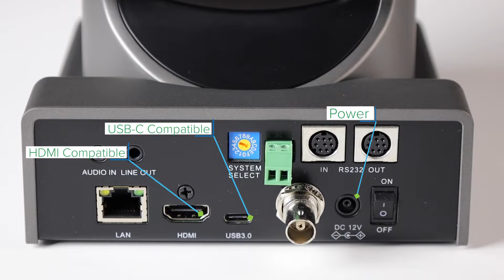RL400 PTZ Camera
Capture everyone in one view, the RL400 PTZ camera is here.

This Ultra HD camera is a perfect solution for those looking to get the most out of their remote/virtual presentation space. With full body tracking features and 20x optical zoom, the RL400 further maximizes the potential of the virtual experience. Effective in low light situations, this is a tool designed to key in on the focus of the presentation and drive home the desired message with clarity.

Clear Touch, headquartered in Greenville, SC, is a leading US global manufacturer of interactive touch panels and accessories as well as digital signage displays and solutions for education, government, and business. Clear Digital is our sister brand that specializes in digital signage solutions. Still curious?